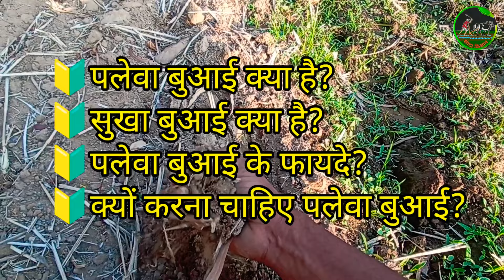Paleva Buai Kya Hai ? | Paleva Buai Ke Fayde | बीज बुआई का सबसे अच्छा तरीका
Paleva Buai kya hai ? | Paleva Buai ke fayde | बीज बुआई का सबसे अच्छा तरीका @Chhotakisaan

paleva buai kya hai
paleva buai kaise kare
paleva buai ke fayde
paleva buai ka tarika